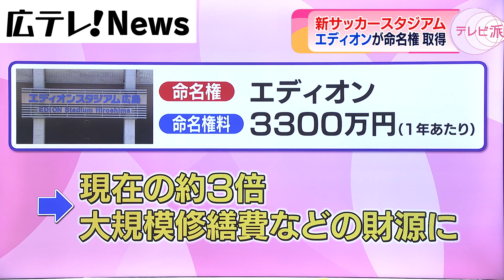【新サカスタ】エディオンが命名権取得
２０２４年２月の開業を目指し、広島市中区に建設中のサッカースタジアムに新たな動きです。広島市は大規模修繕費などの財源に充てるため、施設などに名前を入れることができる「命名権」を２０２３年３月から５月まで公募しました。